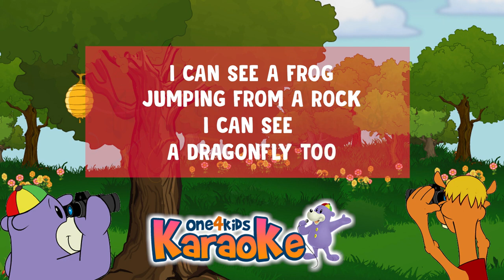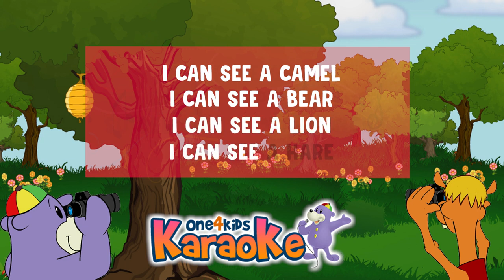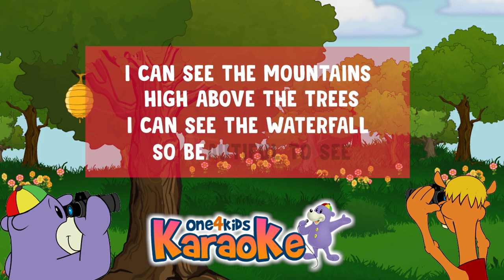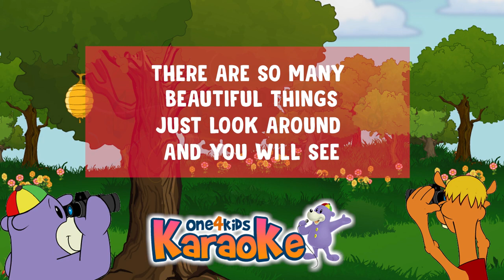KARAOKE I Can See Sing along